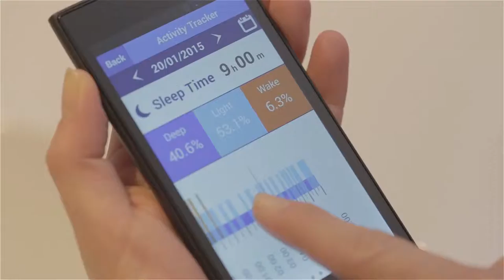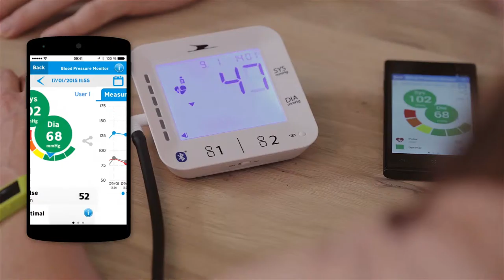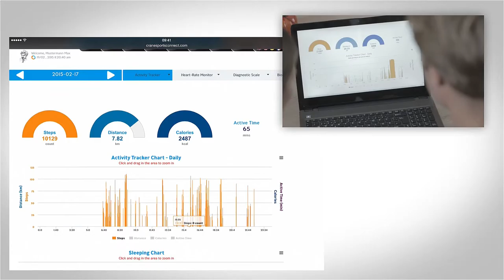Bluetooth Fitness Equipment (AUS)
[[qrcode=i-a4, country=at, language=de]]